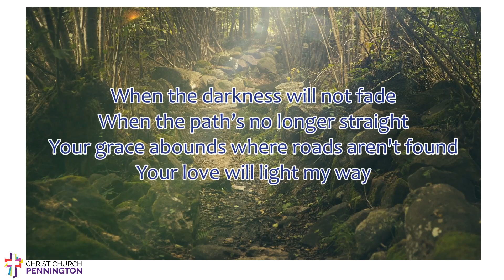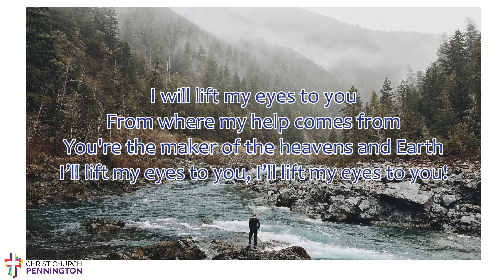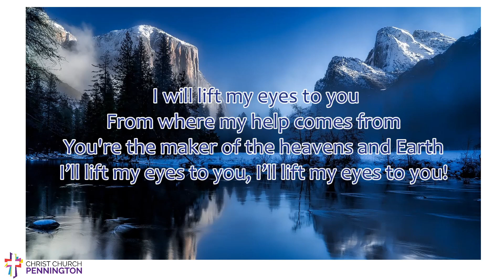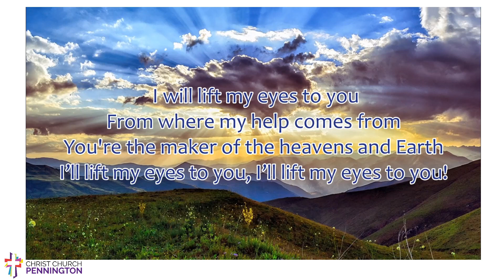I Lift My Eyes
Written by Phil Johnson, who is one of Christ Church's talented worship leaders, the song is based on Psalm 121 and is a call to lift our eyes above our circumstances.

Electric guitar: James Johnson
Piano: Phillip Laycock
Music production: Jacob Saunders
All other instruments: Phil Johnson